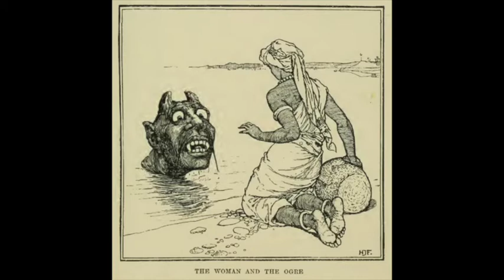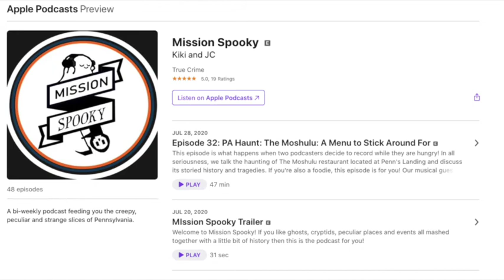Episode 9: An Ogre, a Magician and a Mother Walk Into a Bar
Hi Legends and welcome to Legendary Africa! This is the first proper episode since I returned to Legendary Africa after Rashalia, my sister and co-host, passed away and, although it was sometimes difficult, I enjoyed it. Join me as I weave a tale about an ogre, a magician and a mother who could really do with some parenting tips. Thank you for listening and enjoy this tale from the Tsonga people!

**FOLLOW US***

Logo: Photograph by Rene Rauschenberger

Photo credit: H. J. Ford (1903)